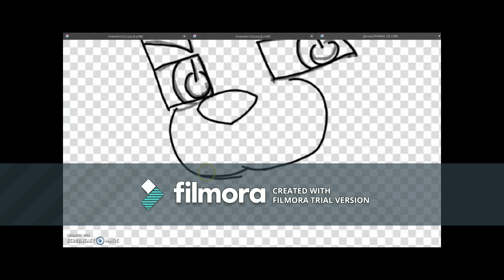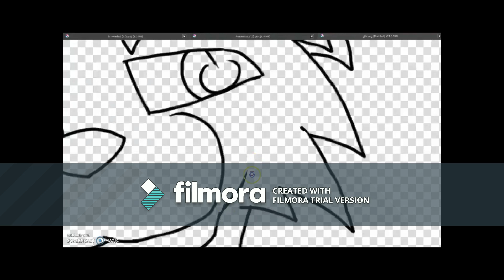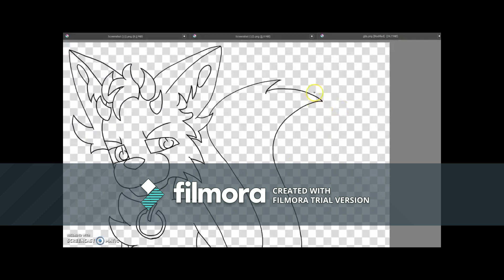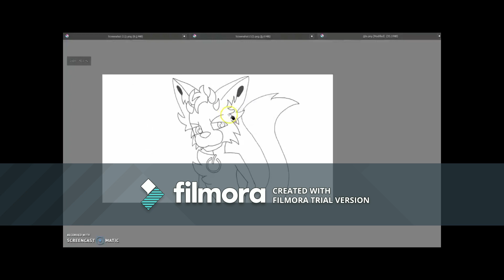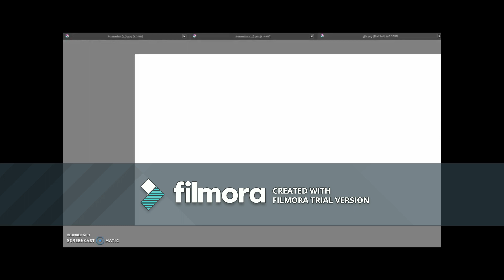Dragon Da Silva Speedpaint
Fanart! Character belongs to Dragon Da Silva!

Song- Charlie Pooth Betty Boop (DJ Vivo Remix)

I plan to post weekly btw.